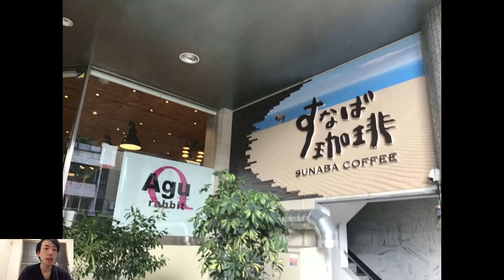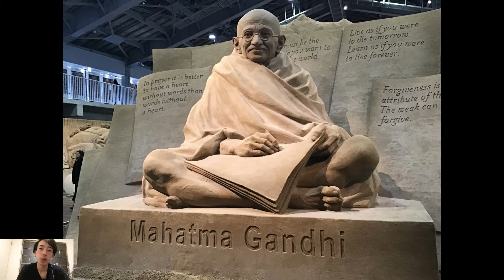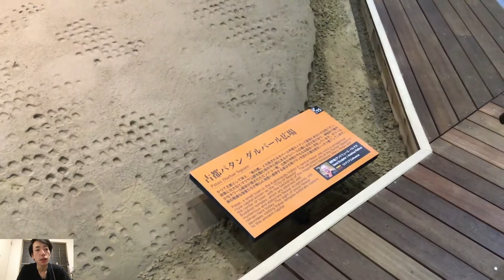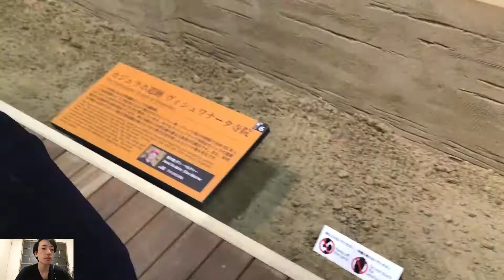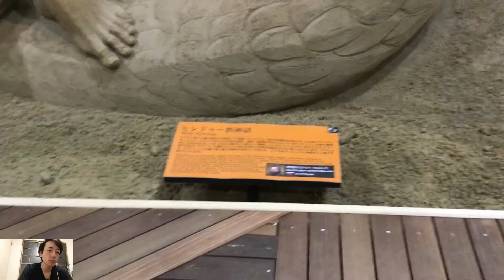[紹介] 島根・鳥取旅行 三日目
島根・鳥取旅行 三日目の様子を紹介しています。
鳥取砂丘や砂の美術館、水木しげるロードを巡ってきました。

映画好き、旅好き、ディズニー好きな目線から紹介していきます。